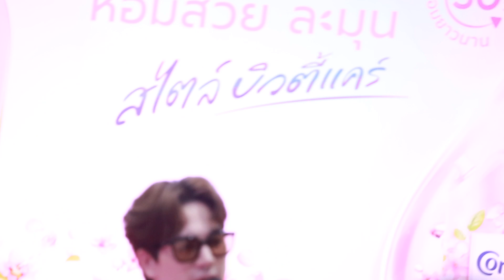แพ้ทาง - ตงตง กฤษกร [02-04-2023]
💚 อาทิตย์ที่ 2 เมษายน 2566
• Comfort Beauty Perfume •
📍Makro ศรีนครินทร์